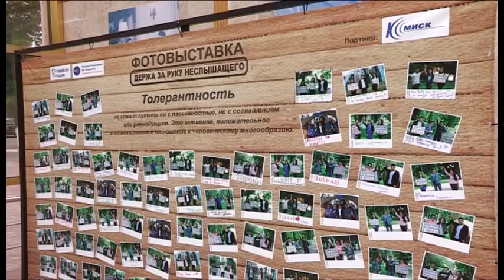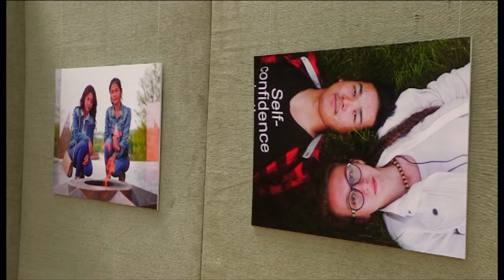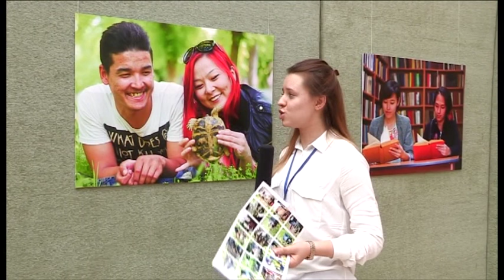Фотовыставка «Держа за руку неслышащего»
Показать что между слышащей и неслышащей молодежью нет различий - такой целью задался Шымкентский филиал МИСК. Фотовыставка в галерее парка Абая собрала больше полусотни фотографий. В объектив камеры попали разные люди. Понять, кто из них живет в мире звуков, а кто в мире тишины невозможно.